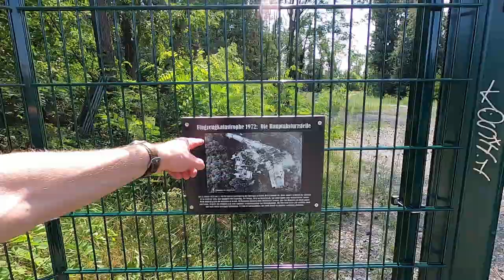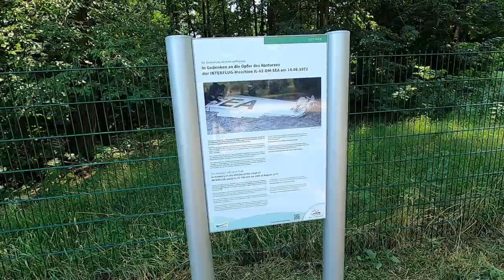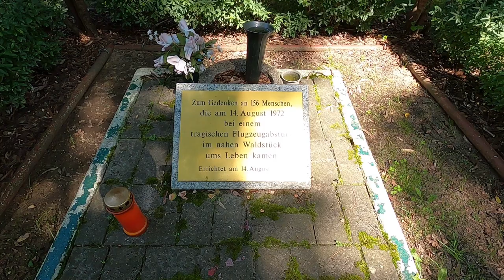Interflug Flight 450 – East Germany’s Air Disaster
Germany's deadliest air disaster happened on the eastern side of the Wall.